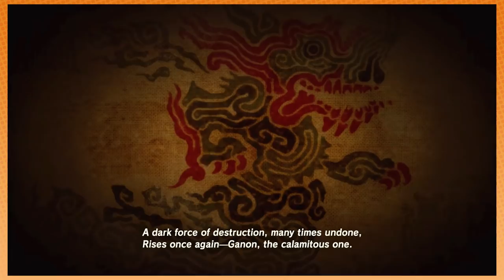Breath of the Wild: Talking to Weirdos - PART 65 - Game Grumps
The duo climb a hot mountain. They are welcomed to Goron city.